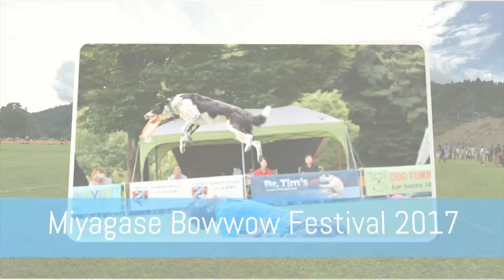Miyagase Cup 2017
宮ヶ瀬バウワウフェスティバル２０１７